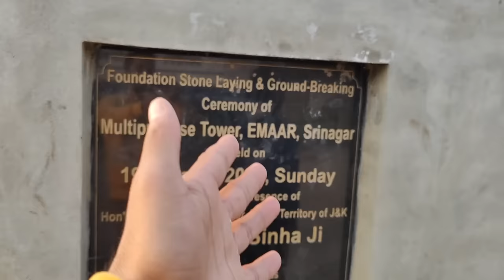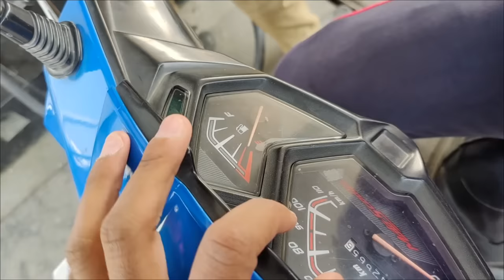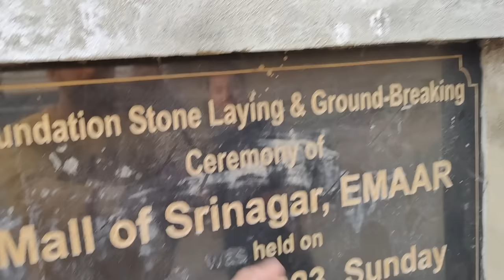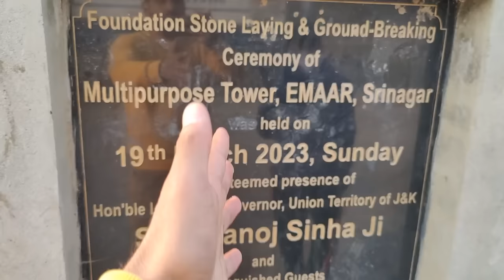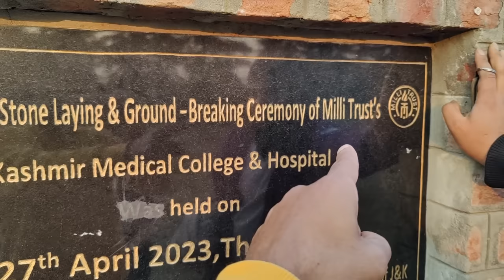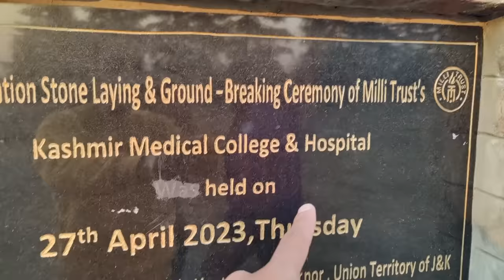UAE To Build 10 Lakh Sq ft Mega Mall In Srinagar Update